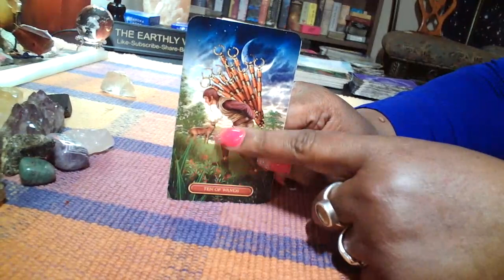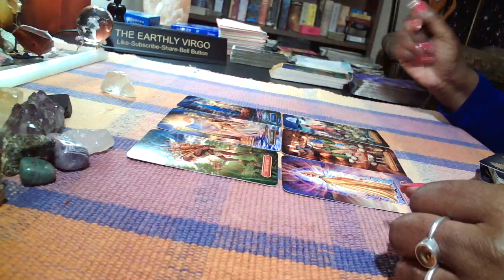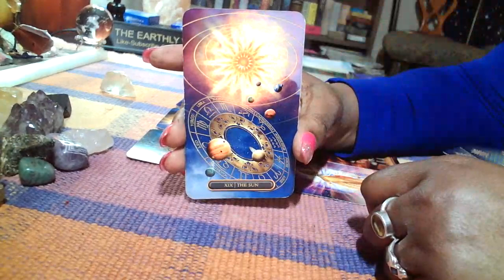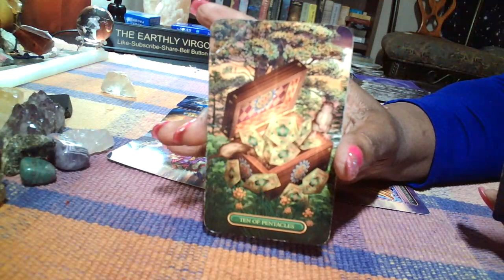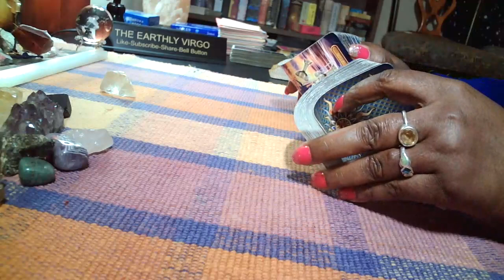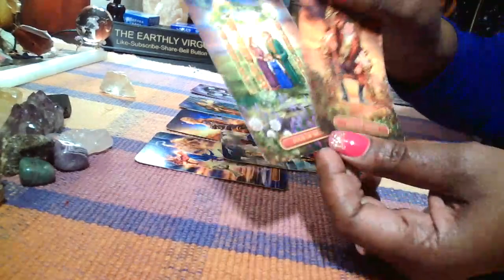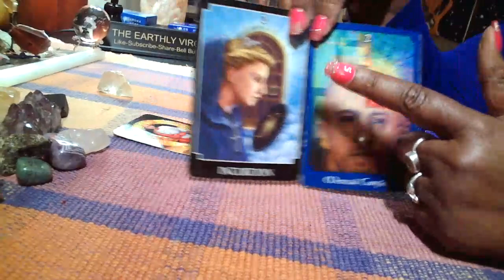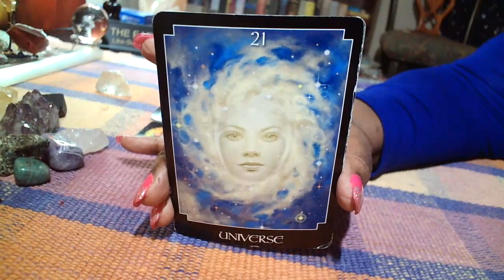Virgo ♍️ Remove Those Shackles ⛓ So You Can Dance 💃 🕺🏾